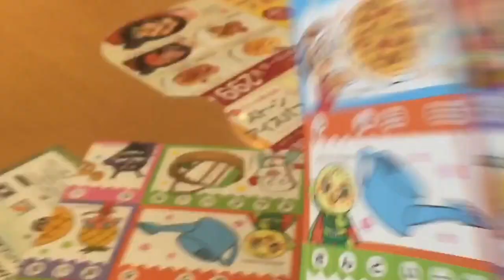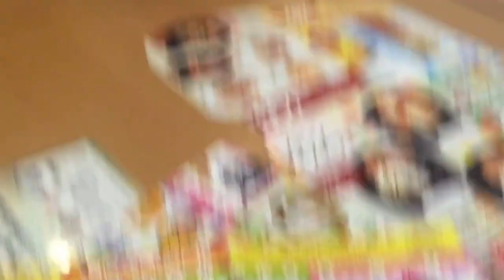Restaurante De Japón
Este un momento lindo y agradable en honor de cumpleaños de mi príncipe Yuu cumpliendo 4 años